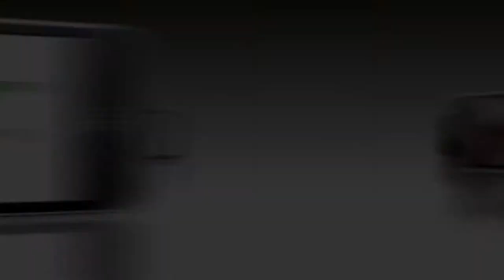2nd Annual Runway to Freedom - Charity Fashion Show